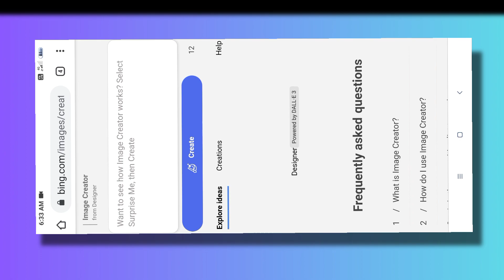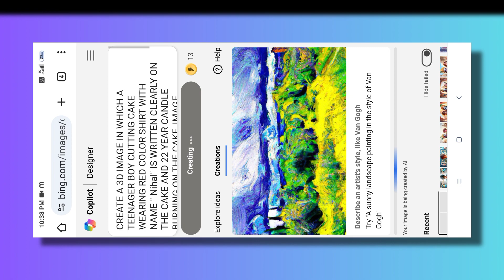How To Create 3D Ai Birthday Photo Editing 🎈 birthday photo editing ❤️ ai birthday photo editing 💥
Prompt ::- CREATE A 3D IMAGE IN WHICH A TEENAGER BOY CUTTING CAKE WEARING BLUE COLOR SHIRT WITH NAME " Harsh" IS WRITTEN CLEARLY ON THE CAKE AND 19 YEAR CANDLE BURNING ON THE CAKE, IMAGE FEATURES WITH BIRTHDAY DECORATED VIEW, REALISTIC IMAGE, BACKGROUND DECORATED WITH BIRTHDAY ITEMS

1) How To Make Birthday (Cake) Bing Image Creator Free Ai | Swap Your Face Ai | Microsoft Tool Ai

2) Social Media Logo Name Birthday Cake Photo Editing in Microsoft Bing Ai || Birthday Photo Editing

3) Birthday Boy & Girl 3D Ai image editing tutorial|| bing Image creator tutorial

4) How To Create 3D Ai Birthday Name Image | Trending birthday Name Video Editing | Bing Image Creator

5) How To Create 3D Ai Birthday Photo Editing | Microsoft Bing Image Creator | Birthday Video Editing

MY EQUIPMENTS ::-

name on birthday cake photo editing
photo editing
social media logo birthday cake photo editing
whatsapp birthday cake photo editing
birthday cake whatsapp photo editing
birthday photo editing whatsapp logo
whatsapp birthday cake name photo editing
birthday ai photo editing

technical amit arya
ahmed Shareef
bing app
viral cuple photo editing
ai image generator, bing ai image generator ai avatar photo editing
free ai image generator app
free ai avatar generator
ai photo editing telugu
ai image generator free telugu
ai image generator instagram
bing image creator prompt
cuple Image

Bing, Bing image
Bing image creator
How To Create 3D Ai Birthday
How To Create 3D Ai Birthday Image
How To Create 3D Ai Birthday Name Image
ai birthday photo Create
ai image birthday
ai trending birthday photo Create
bing ai
birthday photo Create Ai
birthday post Create
happy birthday Name image
instagram trending birthday image Create microsoft bing image creator

birthday Ai image editing tutorial
happy birthday 3d image editing
Happy birthday special Ai image editing Birthday Boy and girl 3d image editing birthday 3d image editing
3d image editing
create 3d image in Bing Microsoft
how to create 3d ai image
happy birthday photo editing tutorial

whatsapp cake photo editing
whatsapp birthday cake photo editing whatsapp birthday cake name photo editing
name on birthday cake photo editing microsoft bing ai
bing ai, bing ai sign up
birthday photo editing
whatsapp cake editing
birthday cake whatsapp photo editing birthday photo editing whatsapp logo
CS EDITZ

ai images, bing ai website
ai account
bing image creator
bing account
birthday image creator
birthday image
bing image application logo
social Media logo
bing image with social Media logo
add your Face
face Swapping
bing ai stock
bing create with Ai
Microsoft account
bing image creator with Ai software
DP for profile, DP
3d illusion image
bing image creator tutorial
TikTok bing image creator